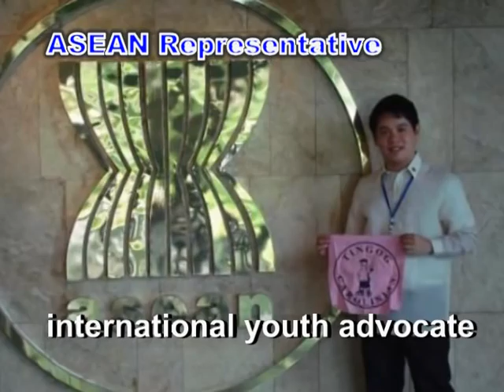MIKE LOPEZ BIO AVP